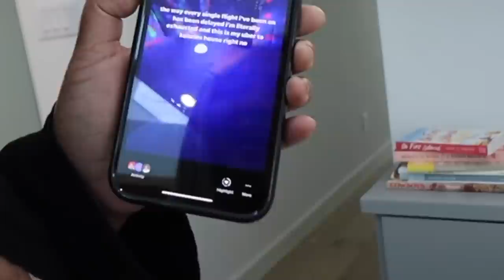WEEK IN MY LIFE: new lake house, Dom in town, huge skims haul & catching up with the girls!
Daily drills- neither online :(
Abercrombie silk pants- cant find either omg